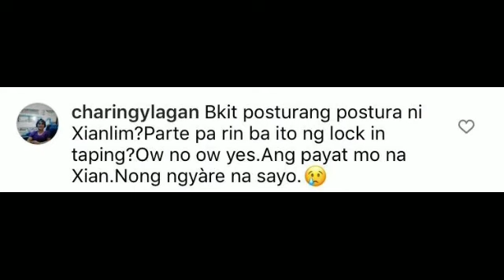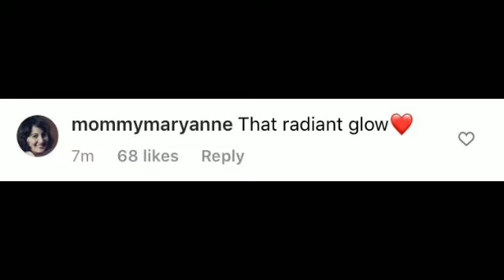FANS NABAHALA SA MULING PAGPAYAT NI XIAN ANO KAYANG REAKSYON NI KIMMY DITO?